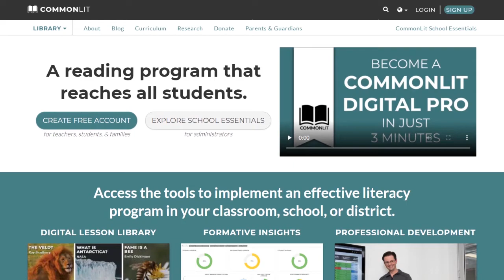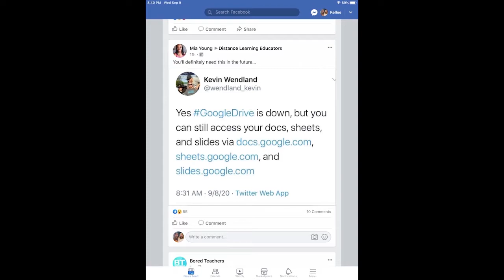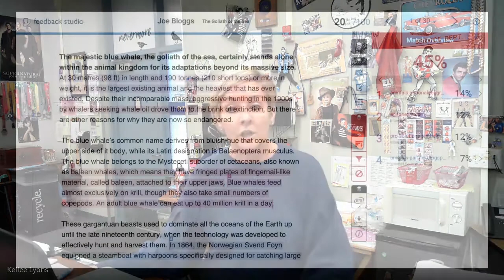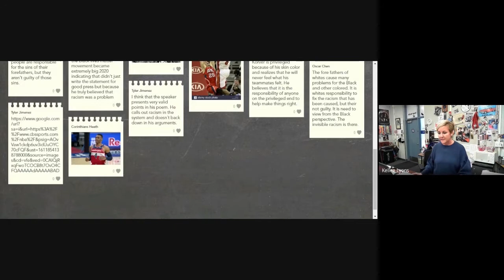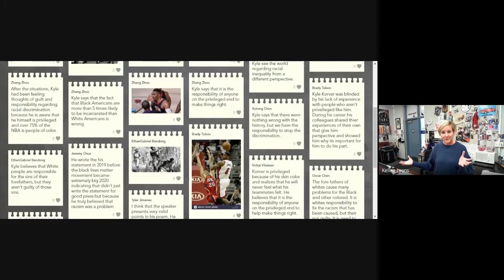Tek Tok Episode 9 - Kellee Lyons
S1E9
English teacher Kellee Lyons stops by and shares how she and other English teachers are working through distance learning. Hear as she shares how she adjusted to distance learning, started using Google Classroom, Nearpod and more!
0:00 Introduction
4:15 Transition to Distance Learning
12:20 What has English been like this year being all online?
14:46 What types of tools are you using in your class?